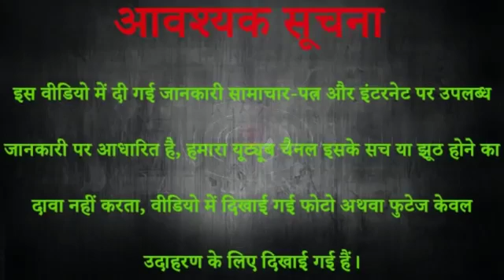Prithvi se jaldi takrane Wala hi chudra grah